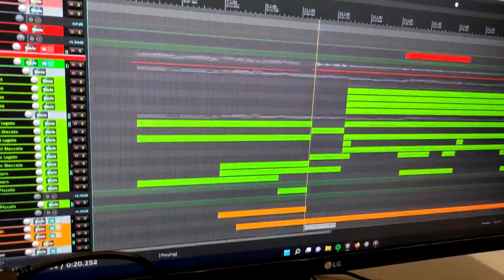Zwycięzcy konkursu KARAOKE w Karczmie!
Wyniki konkursu wczoraj podałem podczas Karczemnych Pogaduch, a dziś podrzucam film ze wszystkimi nagrodzonymi wykonaniami! Oby nam się! 🍻🍻🍻

Specjalne podziękowania dla @RimeinRPG za stworzenie hitu i dla  @BlackMonkGames za dołączenie do akcji i ufundowanie nagród!
W kolejności występowania:
Wyróżnienia - nagrody: zestaw kości do Jedynego Pierścienia
🍺 Michał Kruszewski
🍺 Bartek Danielski

Zwycięzcy - nagrody: zestaw kości + podręcznik do Jedynego Pierścienia
0:00 - start
0:00:15 - Michał Kruszewski - wyróżnienie
1:59 - Bartek Danielski - wyróżnienie
3:56 - @jakubjanicki9150 - laureat
5:59 - @zagotowanina - laureat
8:31 - Pabelto - laureat
Jeśli chcesz wesprzeć Karczmarza, to zapraszam na Patronite Zostaw łapkę i komentarz, wbij suba i zaznacz dzwonek!  Oby nam się!